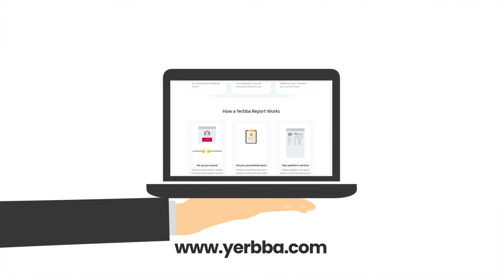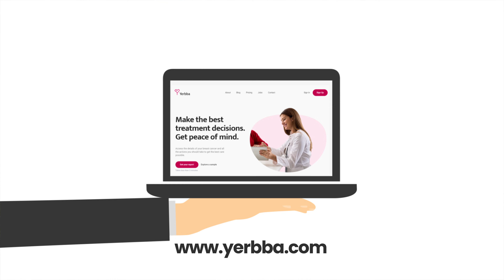Why Stop Hormonal Therapy After 10 Years for Breast Cancer?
Why is hormonal therapy, such as tamoxifen or aromatase inhibitors, usually discontinued after 10 years for hormone receptor-positive (HR+) breast cancer? How long should you take these medications, and what are the risks of continuing therapy beyond ten years? In this video, Dr. Jennifer Griggs explains the recommended duration for tamoxifen and aromatase inhibitors, the benefits of extended therapy, and the potential risks.